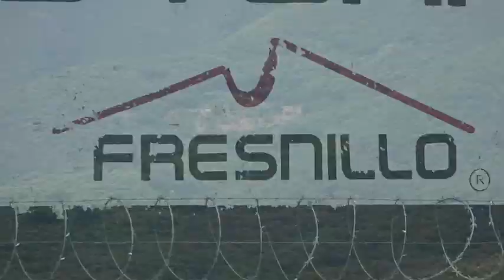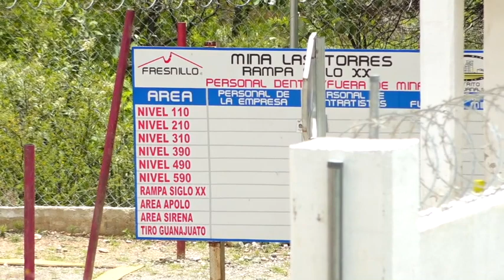Guanajuato Capital Dentro de poco Comenzaran las explosiones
Dentro de poco comenzarán las explosiones fuertes y constantes en la zona serrana al sur de Guanajuato Capital, captan autos de una empresa minera trasladando explosivos.